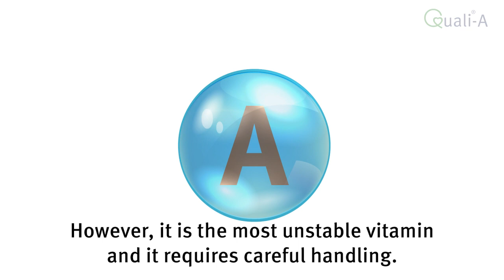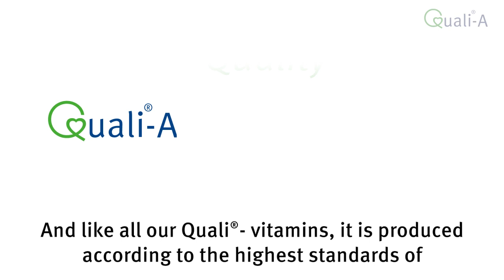Quali®-A with FlexiLease™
The new, unique form of Quali®-A, Dry Vitamin A Acetate 500 AF, delivers the highest stability performance in tablets with no preservatives or animal-derived ingredients, to meet the rising needs of diet-conscious consumers. These new benefits and high stability are possible due to FlexiLease™, DSM’s new IP protected technology.